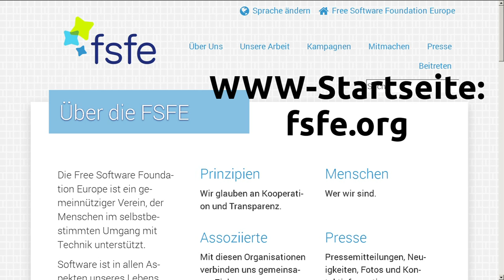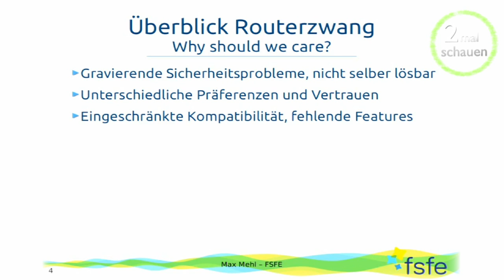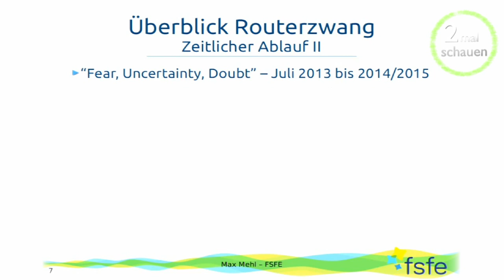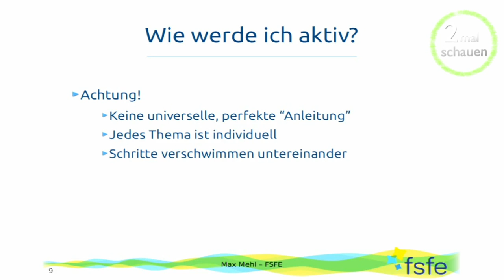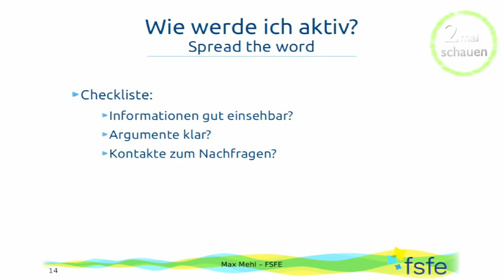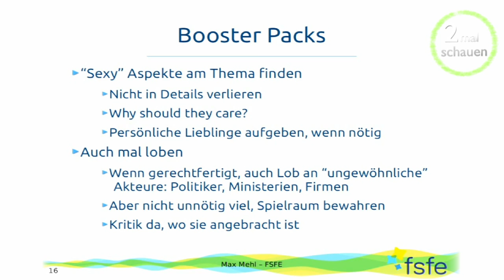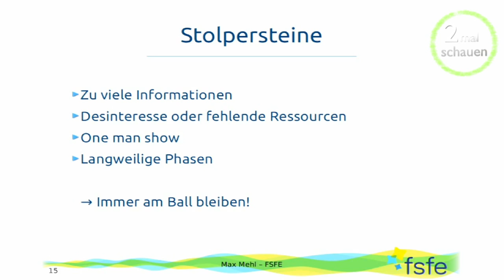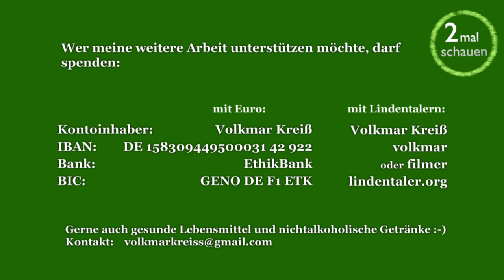Der Routerzwang und was Aktivisten davon lernen können CLT 2016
Nach drei Jahren wurde endlich die nutzerunfreundliche Praxis des Routerzwangs gesetzlich für unzulässig erklärt. In diesem Vortrag wird der Referent einen Überblick über die Herausforderungen dieses Falls geben, die er bei seiner Arbeit für die FSFE zusammen mit Entwicklern, CCC und Routerherstellern erfahren hat, und was wir daraus lernen können, um effektiver politisch aktiv zu sein. Denn technische Mittel können zwar oft kurzfristig eine schlechte Situation umgehen, doch um langfristig Freie Software und Nutzerrechte zu fördern, müssen wir das Problem an der Wurzel anpacken.